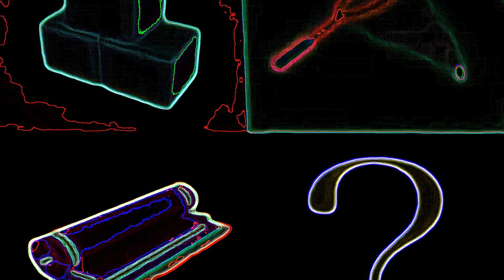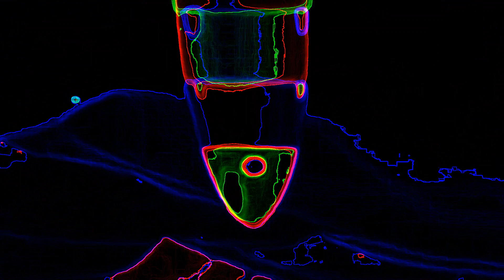Mickey Mouse Clubhouse HORROR COMPILATION NEON